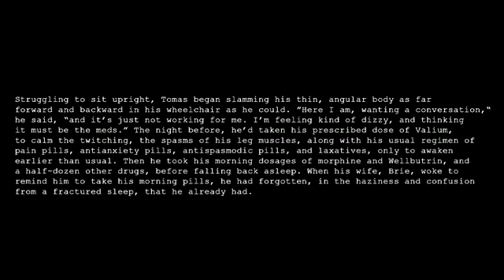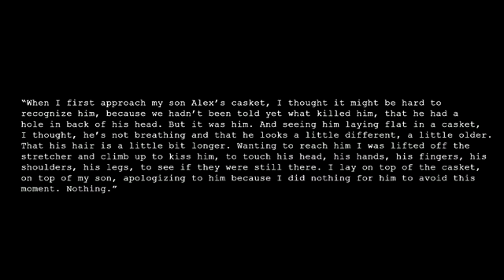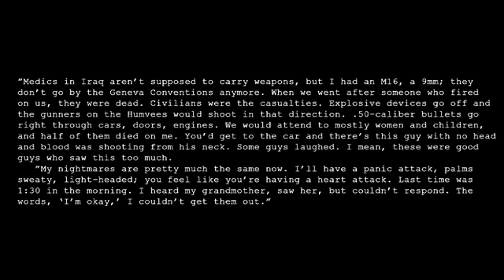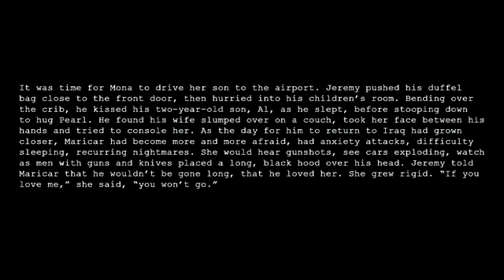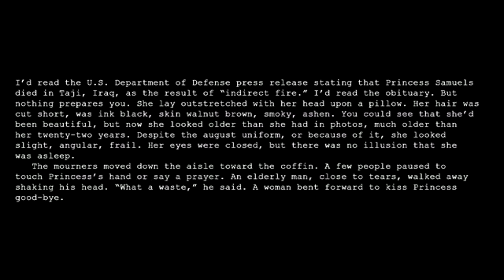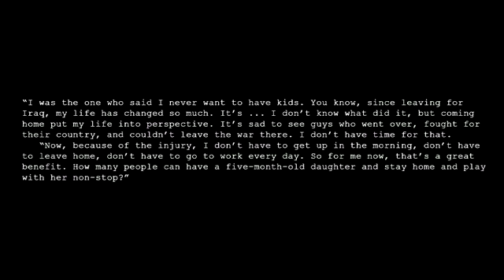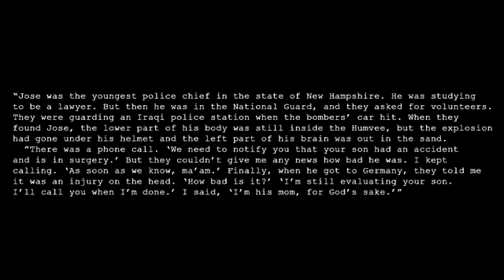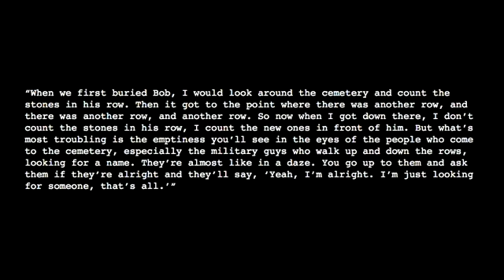Lecture: Eugene Richards (2010 Sem Presser)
In the 75-minute lecture titled 'Books', Richards discussed his career in photography and the reason he publishes much of his work in books. He put an emphasis on two of his recent works The Blue Room and War is Personal.